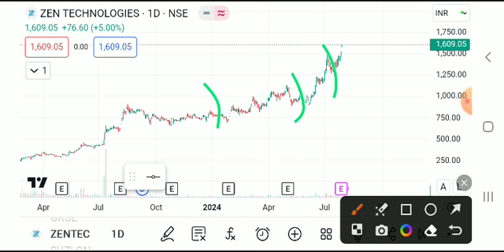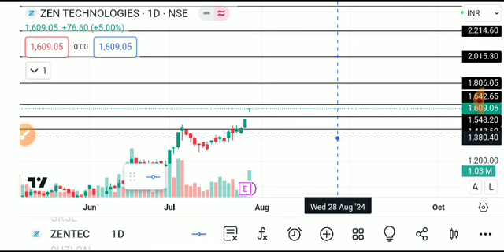ZEN TECHNOLOGIES SHARE LATEST NEWS TODAY,ZEN TECHNOLOGY SHARE TARGET,ZEN TECHNOLOGIES SHARE ANALYSIS